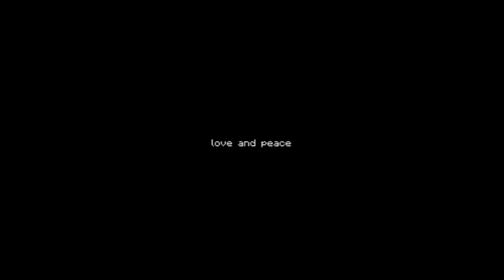L'Ecran En Tremble En COURT - "CHEVAUX" (AVEC SOUS-TITRES)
En complément à l’émission ico précédente, un banal petit montage, d’images du jeu shadow of the colossus sur la chanson « chevaux » ou « chevaux malicieux », « les chevaux rétifs », « les chevaux capricieux » de Vladimir Vyssotsky, les chansons de ce dernier portant parfois plusieurs noms.

Les sous-titres utilisent la traduction du Russe de «petit élève» prise sur le site song translation :